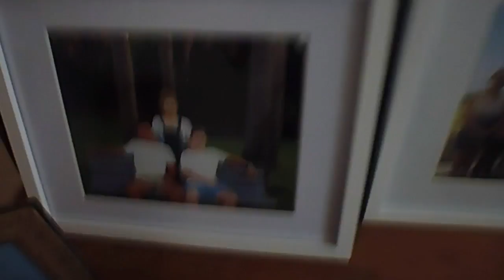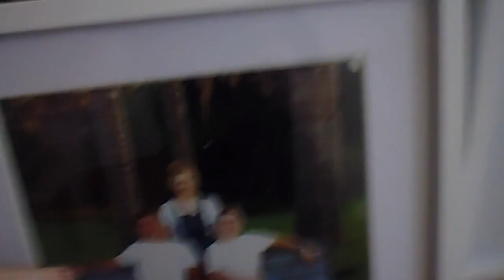2016 Weekly Vlogs #1 - Sisters, Parties and Last Day of Work!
Hey Y'all

Main Channel - ohheyitsniamae
All Social Media - @itsniamae

Love yall